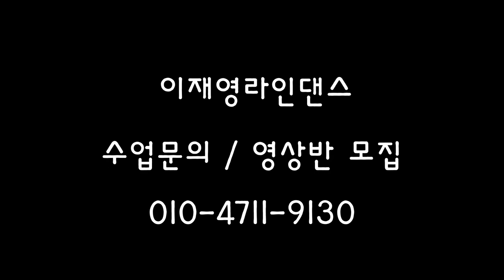Fica Amor Line Dance l Improver l 피카 아모르 라인댄스 l COUNT (설명영상)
Choreographer: Wil Bos (NL) - March 2021

(사)라인댄스퀸코리아협회 송파구서부지부